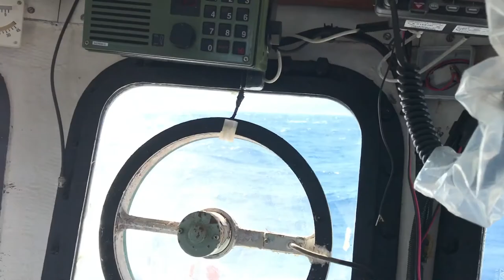LS-AM-6 SALVACAT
Remolc de la LS-AM-6 fins al Port d'Arenys -amb forta mar de garbí  en contra- d'una lanxa semirígida auxiliada davant de Sant Pol.